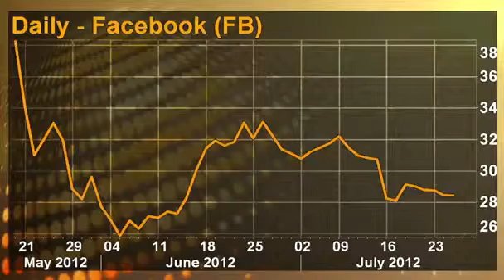LIGHTNING ROUND Analysts have no idea on Facebook results